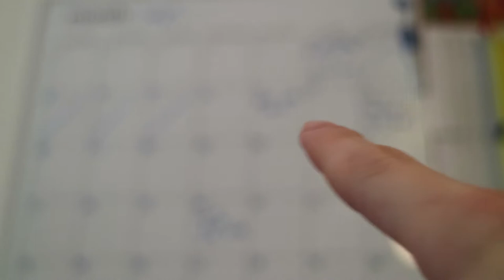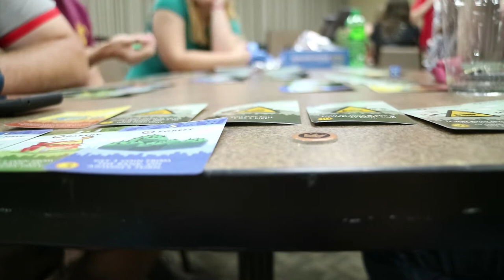VLOG80 - I'm actually the worst baker ever